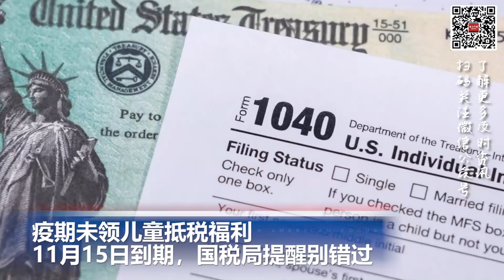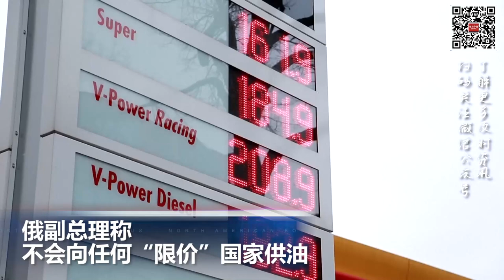儿童抵税福利11月15日到期，国税局提醒别错过; 飓风“伊恩”灾情让佛州房屋保险暴增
00:00  片头

00:06  美特勤局通联纪录揭露：特朗普早知国会暴乱计划

01:07  疫期未领儿童抵税福利 11月15日到期，国税局提醒别错过

02:01  仍将新冠疫情视为危机 美延长新冠公卫紧急状态90天

02:39  飓风“伊恩”灾情让佛州房屋保险暴增

03:22俄副总理称不会向任何“限价”国家供油